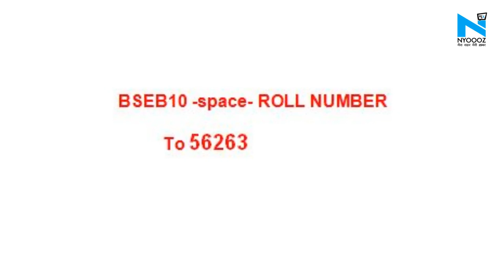Bihar में जारी हो सकते हैं बोर्ड की परीक्षा के रिजल्ट,फोन पर पाएं सारी जानकारी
Lockdown लग जाने का बहुत बड़ा असर इस साल हुई बॉर्ड की परीक्षाओं पर भी पड़ा है...कुछ राज्यों में बोर्ड की परीक्षाएं पूरी भी नहीं हुई थी और कुछ राज्यों में बोर्ड के रिजल्ट आना बाकि था...मगर अब बिहार बोर्ड के छात्रों का इंतज़ार ख़त्म हो चुका है...जी हाँ मीडिया रिपोर्ट्स के मुताबिक रिजल्ट शीट तैयार हो चुकी है और इसे बोर्ड व शिक्षा विभाग को भेजा जा चुका है...और आज शाम को किसी भी समय परीक्षा परिणाम घोषित किए जा सकते हैं...साथ ही रिजल्ट को बोर्ड के चैयरमैन आनंद किशोर की स्वीकृति मिलते ही इसे जारी कर दिया जाएगा. मगर अपने रिजल्ट जानने की जल्दी में छात्र जब ओफ्फिसाइल वेबसाइट पर रिजल्ट चेक करते हैं तो अक्सर वेबसाइट चलना बंद हो जाती है...तो हम आपको इसका तरीका बताते हैं की कैसे आप बिना की परेशानी के अपना रिजल्ट चेक कर सकते हैं.